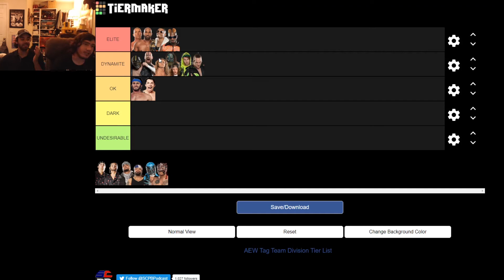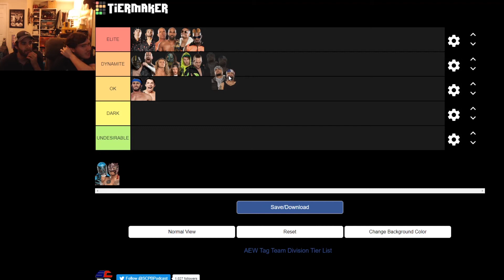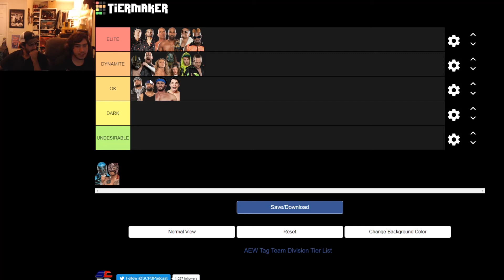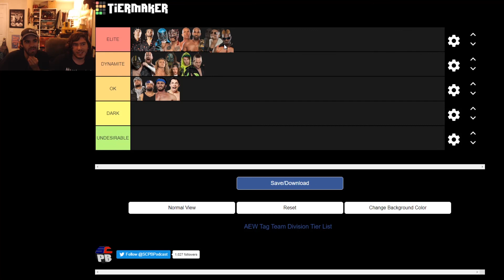Ranking the BEST AEW Tag Teams of 2019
Money and me get together every Wednesday and watch AEW. When were not watching it, we're talking about it. So we definitely know what were talking about. The Young Bucks, The Lucha Bros and The Jurassic Express all make an appearance on our list. Kenny Omega and Hangman Adam Page aren't officially a tag team so their not here. The website we used didn't have the updated tag teams. So new teams like The Butcher and The Blade aren't on this list either. Thanks Idoobubzz for making this awful trend.

LIKE THE VIDEO if you want more content like this!!

COMMENT and I'LL RESPOND to you!